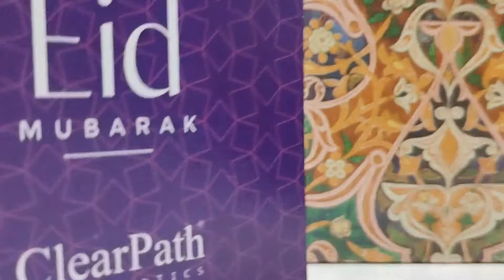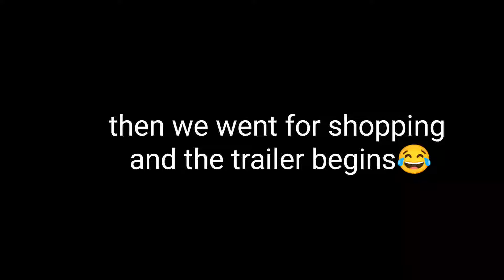My first Vlog ❤️❤️